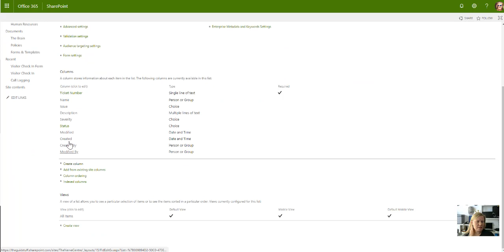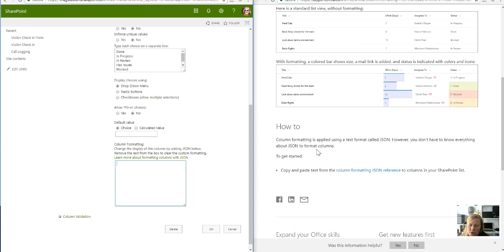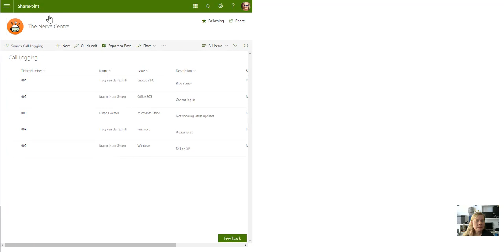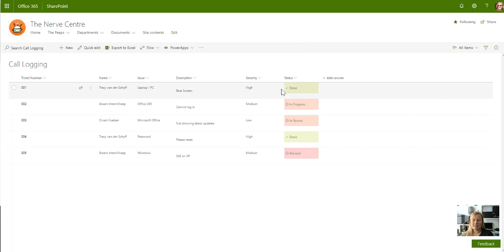Microsoft365 Day 363: Apply Status Column Formatting using JSON in SharePoint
The Column Formatting was launched September last year (2017), and I actually haven't tried it out. So let's do that. I'm going to be using JSON to apply formatting in a list in SharePoint, on a status column. And believe me, it's much easier than you think!